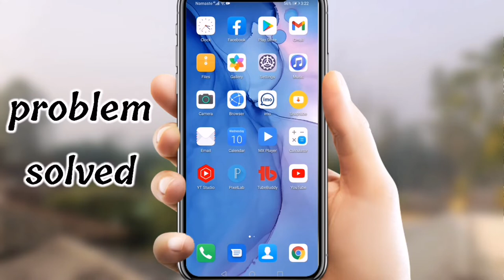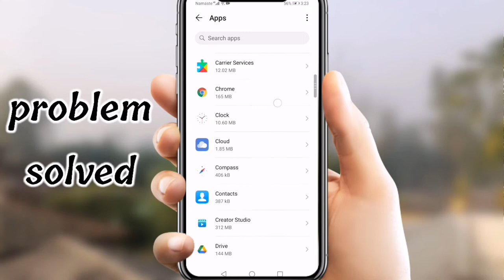play store pending problem solved | how to fix play store download pending problem - RJ Tech 2M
dosto aaj ki yis video me maine apko ye bataya hai ki playstore ki pending problem kaise solve karen ummeed hai aapko ye video bahut pasand aayegi thank you so much

(6) how to solve download pending problem in google play store
(7) how to solve play store pending problem in 2021
(8) how do i fix pending downloads in google chrome
(9) how do i fix waiting for play store download
(10) how to solve play store pending problem 2021
(11) how to fix play store pending download 2021